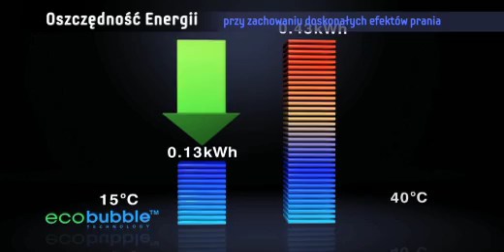Pralka Samsung Eco Bubble™ - zalety technologii Eco Bubble™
Poznaj wszystkie zalety technologii Eco Bubble™!